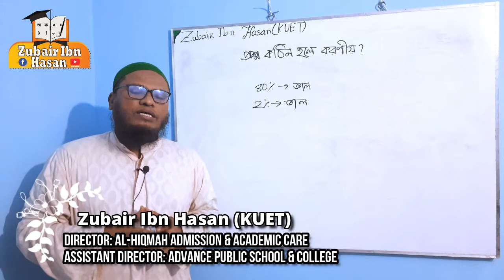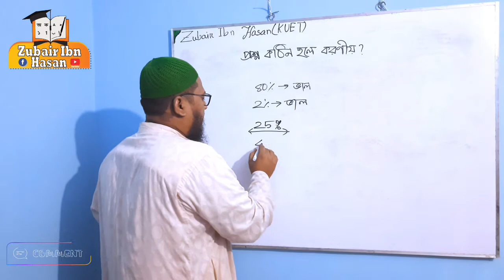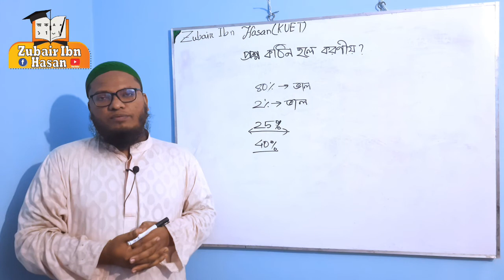প্রশ্ন কঠিন হলে কি করব? | মানসিকভাবে শক্ত হয়ে উত্তর করতে হবে | দূর্বল হলে চলবে না